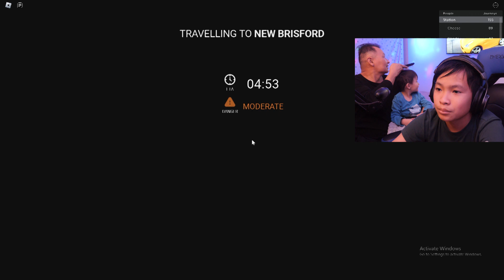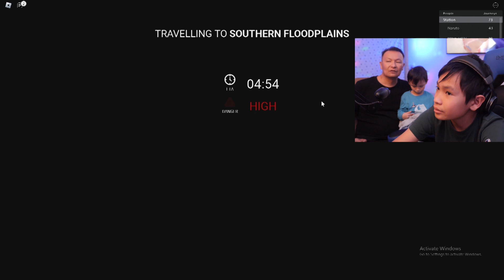Roblox EDWARD the MAN EATING TRAIN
I play Man-Eating Train on Roblox, a game where Edward tries to kill you while you are on a train. Awesome fun game!

- Tiger is 13 year old California gamer
- Recommended Age 13+
- Parent Supervised
- Parent Managed
- Parent Owned